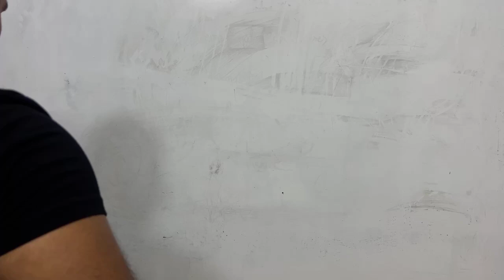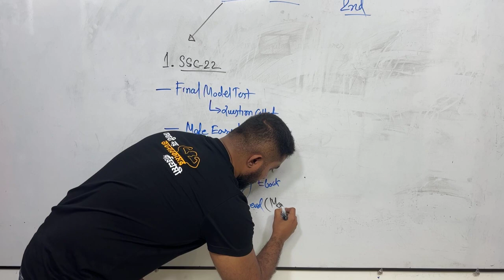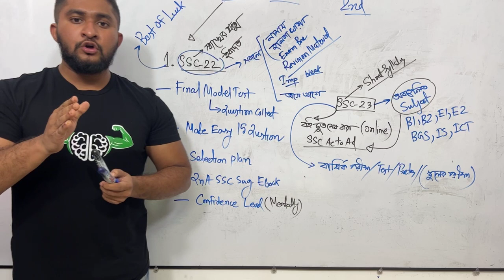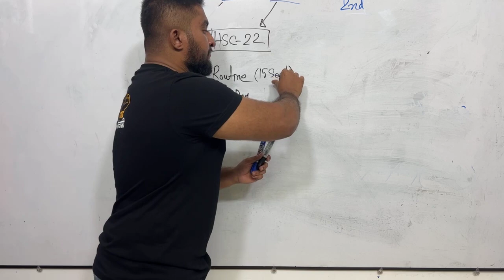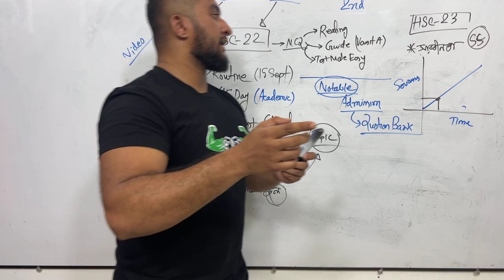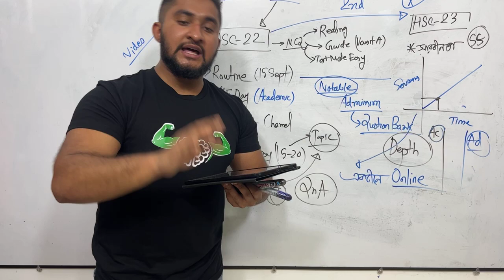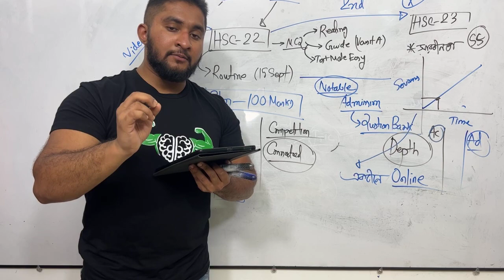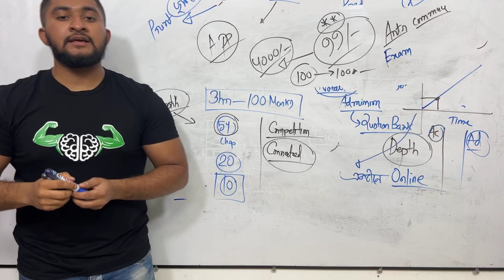Guideline Live For SSC HSC & Admission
🛑HSC Academic To Admission কোর্স কীভাবে কমপ্লিট করবো? -১ বছরে একাডেমিক থেকে এডমিশন প্রস্তুতি 🔥

💙HSC লাইফের একাডেমিক থেকে এডমিশন সকল কোর্স একসাথে মাত্র ১২৫০ টাকায়✌🏻

🔥১৪ টি প্রিমিয়াম কোর্স নিয়ে ডিজাইন করা হয়েছে স্পেশাল এই কোর্সটি🖤

➡️কোর্স ফিচার

✅ম্যাথ সলভিং ক্লাস ( গাণিতিক সমস্যা সমাধান + কেতাব উদ্দিন স্যার ম্যাথ সল্ভ ত্বকী ভাইয়া)

✅টেস্টপেপার সলভিং ক্লাস ( সৃজনশীলের সমাধান)

📄৫০০ + এক্সাম

📋ইউনিভার্সাল লেকচার শিট (এটার আলাদা মূল্য রয়েছে ২৫০৳ ) কিন্তু এই কোর্সে ফ্রি

🔥টার্গেট যাই হোক না কেন এই একটা কোর্স দিয়েই পূরণ করতে পারবে প্রয়োজনীয় সবকিছু🔥

বুয়েট মেডিকেল ঢাবির সেরা ইন্সট্রাক্টরদের সাথে একাডেমিক থেকে এডমিশন প্রস্তুতি চলবে জোরে সরে ❤️